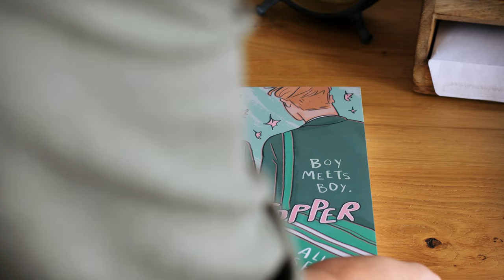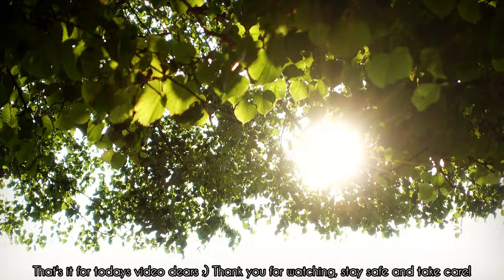3 Simple yet delicious breakfast ideas to nourish you body and soul | slow living vlog 23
this week i would like to share three simple, yet delicious breakfast ideas which will nourish your body as well as your heart and soul.

1. Fried Egg & Hummus Sandwich
2. Porridge with peanut purree and fruit
3. Pancakes with honey and fruit

The first two are packed with good nutrients (yet delicious and quick to make), and the last is a great soul food :) I can only recommend taking time for a quiet, relaxed breakfast every day - it can be a great ritual to start the day, and a little downtime to focus on yourself.

Pancake Recipe:

- 250g flour
- 2 eggs
- 1-2 Tbsp Sugar
- 200ml milk
- 1 tsp baking powder

1. Add all ingredients to a bowl and mix well until a smooth dough is formed.
2. Heat a frying pan to medium heat and melt a knob of butter in it.
3. Put one or two spoonfuls of batter in the pan and bake the pancake. When small bubbles form on the top, you can turn it around :)

Hi, im' Nessa - i'm a book lover, daydreamer and cottagecore / hobbitcore / dark academia enthusiast trying to be the main character in my own story :)

🎁 My Amazong Wishlist:

Early Morning - Rachel Meyer
Sweet as honey - Gabriel Lewis
Auld Lang Syne - Megan Wofford
Flying high - Rachel Meyer

All things that I show you in this video, I bought myself. These are personal recommendations, not paid advertising!